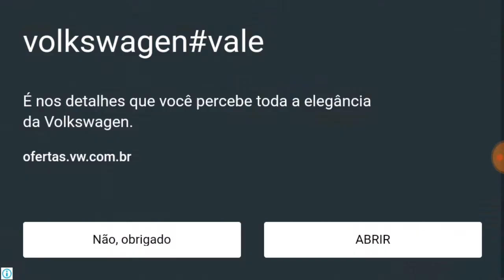ROLE DE SAVEIRO SURF [carros socados ]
Eae mitos blz?esse foi mas um vídeo Espero que tenham gostado blz !

Tmj